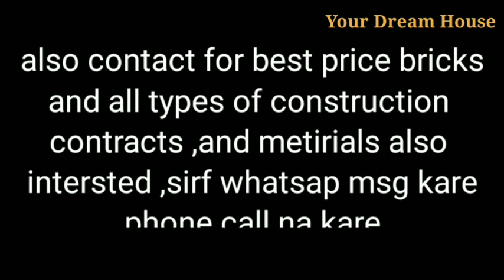3 Bedrooms,3 Washrooms, with Porch independent Ready To move House For Sale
3 Bedrooms,3 Washrooms, with Porch independent Ready To move House For Sale

About This Property Video

Price 20Lakh
East Facing,
Street 15 feet
front 40,
back 34,
total 1360 SQ feet,
5 big Marla's 272ft,
151Gaj
3 bedrooms
3washrooms,
1Kitchen
1Hall, Porch,
1 Store

Location NR Khambra,
khurla kingra
Jalandhar City
Punjab

Modular Kitchen Planning & Designing Guide: A-Z Modular Kitchen

low cost price house hold items